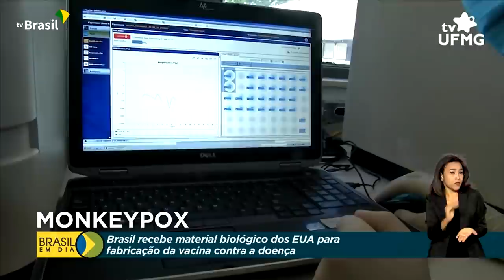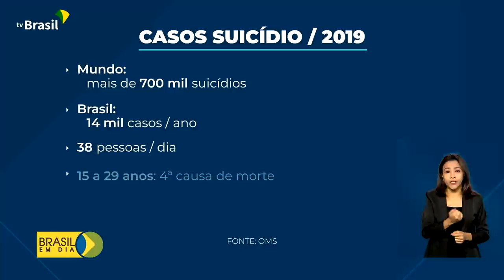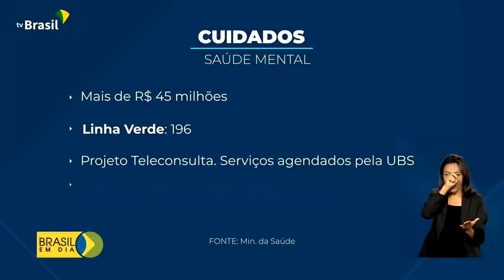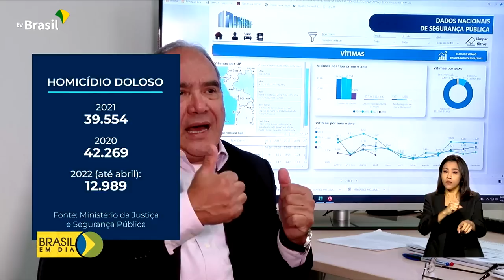Brasil em Dia - 12 de setembro de 2022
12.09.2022 - 🎥 Fique por dentro das ações do governo federal e da presidência, no Brasil em Dia, sempre às 08h, de segunda a sexta. O telejornal da manhã da TV Brasil, a televisão pública brasileira.